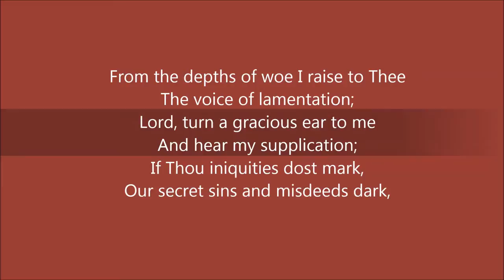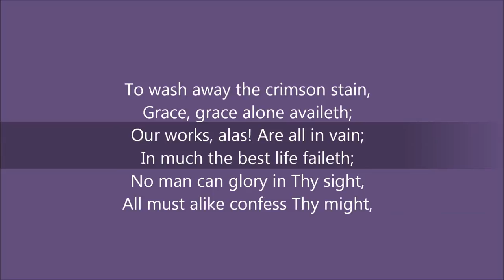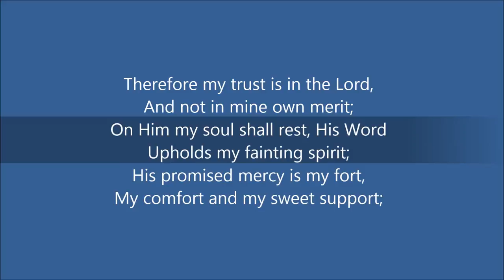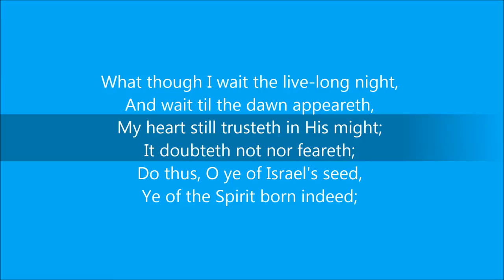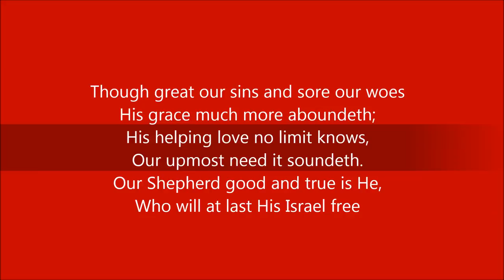From the Depths of Woe